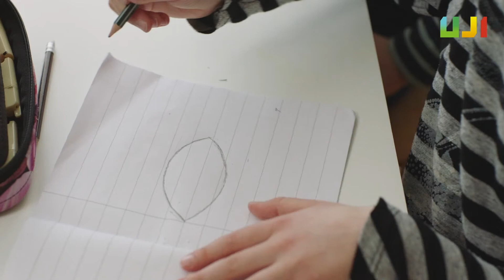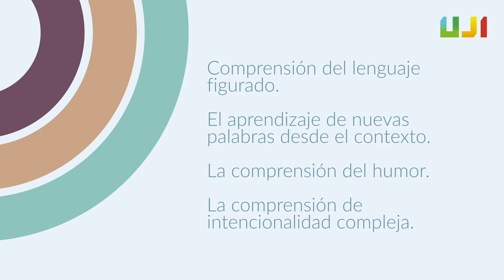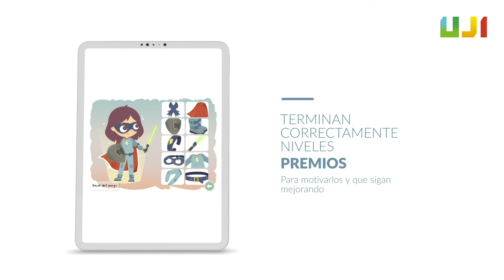PleaseApp: evaluación y tratamiento de habilidades pragmáticas y de comunicación social en niños/as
PleaseApp: Una app para la evaluación, evaluación dinámica y tratamiento de las habilidades pragmáticas y de comunicación social en niños y niñas de 3 a 12 años
Una aplicación (app) que tiene por objetivo la evaluación, evaluación dinámica y tratamiento de las habilidades pragmáticas y de comunicación social en niños y niñas de 3 a 12 años, utilizando un entorno atractivo, lúdico y familiar para los niños y niñas.

Desarrollada por personal investigador de la Universitat Jaume I de Castelló y la Universitat Oberta de Catalunya. Software registrado.